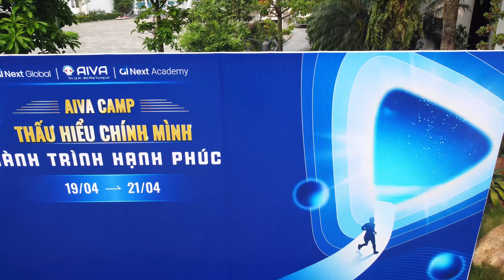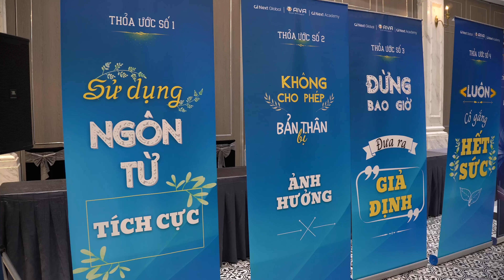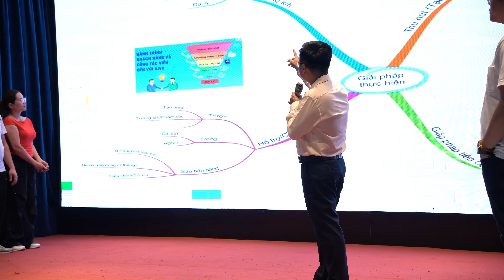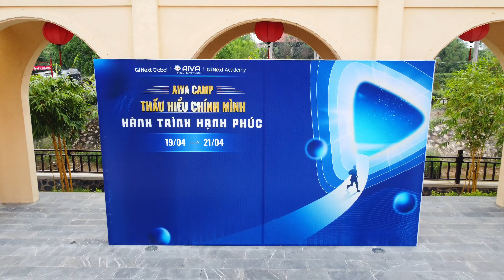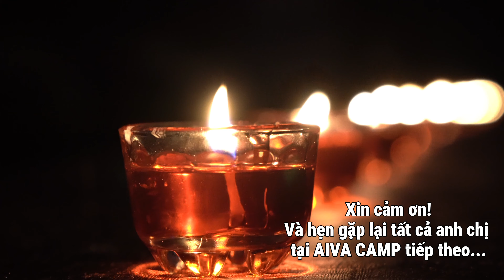Chương Trình Huấn Luyện AIVA CAMP 02 2024 | Trần Khánh Tư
Video trên là toàn bộ những highlight của chương trình huấn luyện AIVA CAMP lần 2 năm 2024. Với sự góp mặt của PCT. HDQT Trần Khánh và CT.HDQT Cao Vương và cùng với những khách mời, học viên nhiệt huyết tham gia vào chương trình lần này. Một chương trình vừa học vừa chơi rất năng động, nhiệt huyết. Trần Khánh Tư chia sẻ nhiều bài học về kinh tế, quản lý tài chính, áp dụng khoa học và công nghệ vào cuộc sống... Nơi mà mọi người đều trải nghiệm qua không khí náo nhiệt, những cảm xúc dâng trào, học được những kiến thức mới. Cùng nhau thưởng thức bữa tối thân mật cùng nhau và hơn thế nữa.

00:00 Mở đầu Chương trình Aiva Camp
00:40 Giới thiệu đội nhóm
02:40 Không khí buổi học sôi động
05:10 Chia sẻ của các đội nhóm
06:41 Hoạt động buổi sáng
07:42 Bữa tối ngon lành và ý nghĩa
10:10 Hoạt động tổng kết chương trình
11:30 Hoạt động tối sâu lắng, ý nghĩa
15:45 Kết thúc

Chào mừng các bạn đến với kênh Trần Khánh Tư - một nguồn thông tin đa chiều và sâu sắc về những chủ đề đang thu hút sự quan tâm của cộng đồng hiện nay. Xin tự giới thiệu qua về kênh của Trần Khánh Tư tập trung vào bốn lĩnh vực chủ đạo
1. Trí Tuệ Nhân Tạo và Công Nghệ
Trần Khánh Tư sẽ trao cho bạn những kiến thức mới về Trí Tuệ Nhân Tạo (AI) và công nghệ hiện đại. Tư vấn, hướng dẫn sử dụng AI trong cuộc sống hàng ngày và cập nhật những xu hướng mới nhất trong lĩnh vực này là những nội dung chính mà bạn có thể mong đợi.

2. Quản Lý Tài Chính Cá Nhân và Doanh Nghiệp
Trần Khánh Tư không chỉ là người nổi tiếng trong lĩnh vực AI mà còn là chuyên gia về quản lý tài chính. Bạn sẽ được tận hưởng những lời khuyên sáng tạo về cách quản lý tiền bạc hiệu quả, đầu tư thông minh và xây dựng một tương lai tài chính vững về.

3. Quản Trị Nhân Sự và Lãnh Đạo
Khám phá bí mật thành công trong quản trị nhân sự và lãnh đạo qua những chia sẻ đầy thực tế từ Trần Khánh Tư. Tìm hiểu về cách xây dựng đội nhóm mạnh mẽ, giữ chân tài năng và định hình môi trường làm việc tích cực.

4. Phong Cách Sống và Sự Nghiệp
Cùng với Trần Khánh Tư, bạn sẽ khám phá những bí mật để duy trì một phong cách sống cân bằng và thành công. Tư vấn về sự cân bằng giữa cuộc sống cá nhân và sự nghiệp, cũng như những góc nhìn mới về nghệ thuật sống đẳng cấp.

❤ Đăng ký theo dõi kênh để xem nhiều video hơn:
📞 Đường dây hỗ trợ: 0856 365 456

🎉 Hãy đồng hành cùng Trần Khánh Tư trên hành trình khám phá những lĩnh vực quan trọng nhất của cuộc sống, từ công nghệ đến tài chính, quản trị nhân sự và phong cách sống.
Đăng ký ngay để không bỏ lỡ những kiến thức và trải nghiệm độc đáo mà kênh của chúng tôi mang đến!